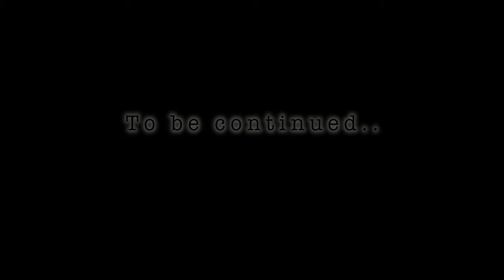"Kill the Pain" by Black Thorn Halo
Austin's original metal band, Black Thorn Halo, performing "Kill the Pain" from their new CD, The Horde.

Video filmed and edited by Austin Video Specialist @ AustinVideoSpecialist.com